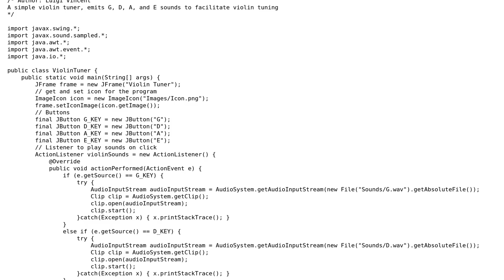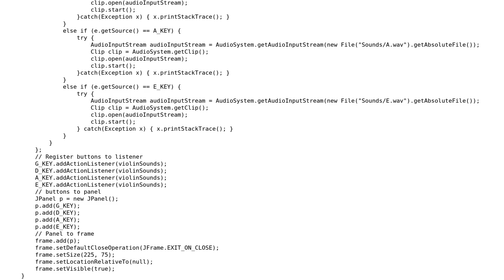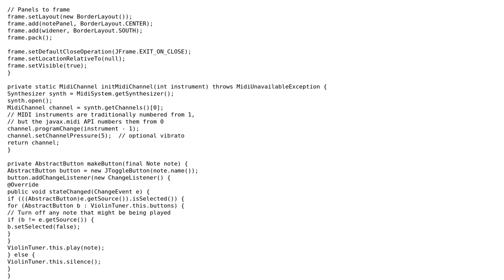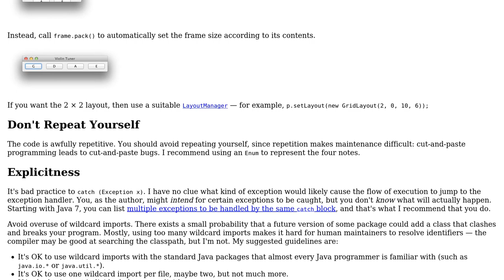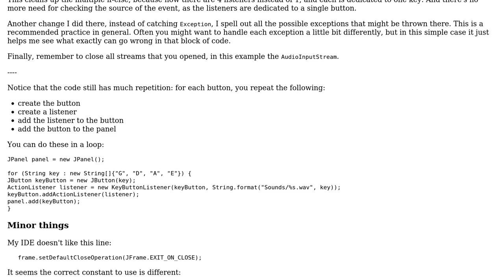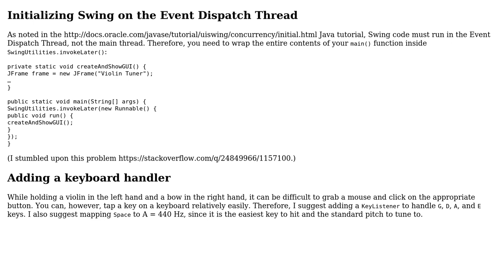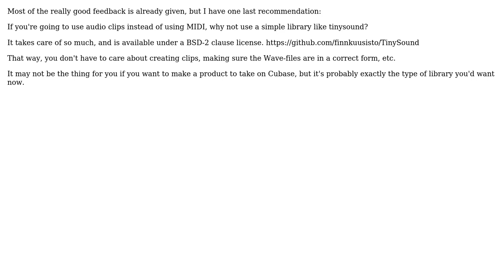Using sounds in Java (5 Solutions!!)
Using sounds in Java

With thanks & praise to God, and with thanks to the many people who have made this project possible! | Content (except music & images) licensed under CC BY-SA | Music | Images & others | With thanks to user Legato user janos user Jamal user Haakon Lotveit user 200_success and the Stack Exchange Network Trademarks are property of their respective owners. You are responsible for your own actions.